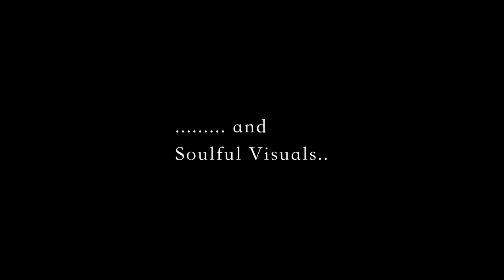Hathon Ko Teri Aas Hai......Teaser 2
Directed by: Priya Sudhish
Produced by: Poonam Joshi
Edited By: Vinod Saparya
Lyrics: Ravindra K Joshi "Bedard"
Camera: Vinod Saparya, Jay Joshi
Creative Team: Nishad C M, Bincy Vinod